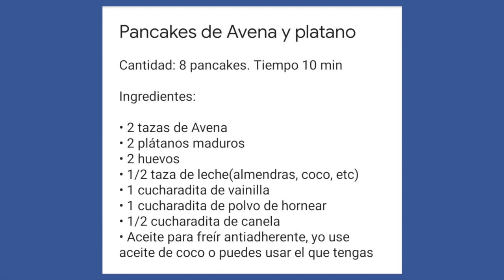Pancakes de Avena y Platanos- Receta facil, rapida y Saludable-Desayuno rico Saludable- MaleisaVlogs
DESPLIEGAME

Hola a todos, hoy les comparto una receta super facil y saludable de como hacer pancakes de Avena y Plátanos.

En este canal encontraras videos vlogs, paseos, viajes, conocer lugares, salida en familia, recetas, comidas, restaurantes, deporte